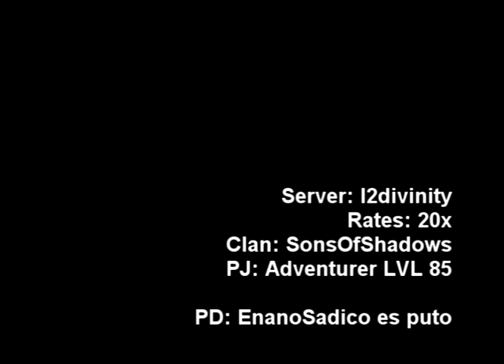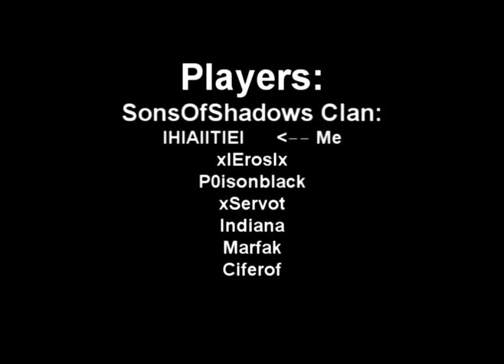Adventurer (Dagger) PWNs all clan (No Healer) - Lineage 2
Advnturer kill all clan in fortress siege without healer, smalls wars and... no more, enjoy :D
-Server: l2divinity
-Clan: SonsOfShadows